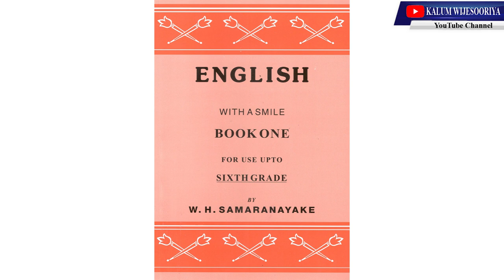අරුන් ඩයස් බණ්ඩාරනායක ARUN DIAS BANDARANAYAKE - LEGENDS WITH KALUM ! 🌷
රූපවාහිනී  ප්‍රවුර්ති කියන්න නම් මගෙ උඩුරැවුල කපන්න කියලා සභාපතිතුමා කිව්වා..😳😂
ප්‍රවීණ සම්මානනීය  නිවේදක/ සම්ප්‍රේෂක අරුන් ඩයස් බණ්ඩාරනායක මැතිතුමන් වෙත පිදෙන
ගෞරවනීය උපහාරය 💐

Kalum’s hair setting by
Suraj Dewinda
Salon Suraj Beauty  and Bridal  House
Nugegoda

මෙම කතාබහ  සදහා පූර්ණ  අනුග්‍රහය  -
DFCC බැංකුව
ගරුසරු ජ්‍යේශ්ට පුරවැසි ගිණුම

හදවතට  දැනෙන
Like කරන්න
Share කරන්න 💐